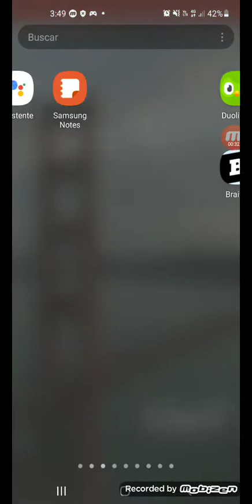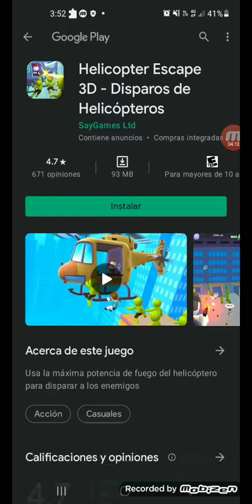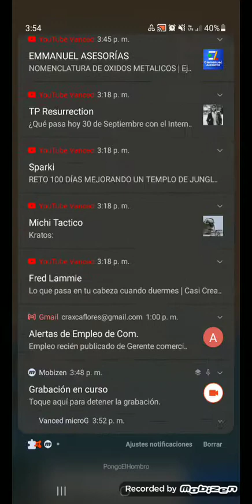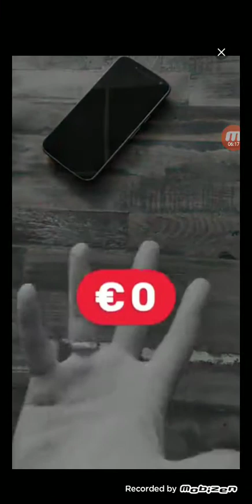videos que cree en mi cel gatoperú(1)